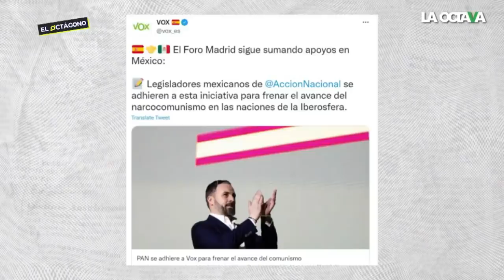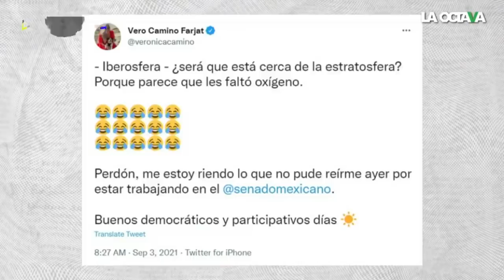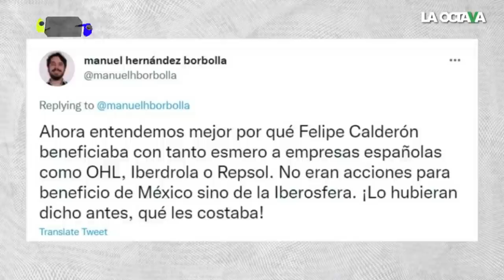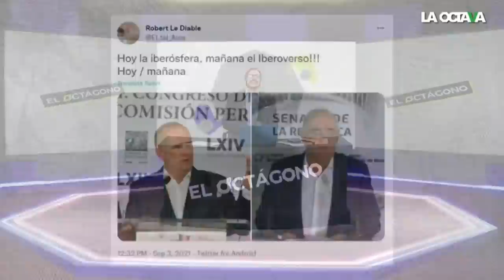Las redes se burlan de VOX, Calderón, Santiago Abascal y la 'Iberosfera'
Hernán Gómez recuerda los mejores memes y cómo los tuiteros se burlaron del término "Iberosfera" que nació luego del encuentro entre Vox y los panistas. Algunos aseguran que el nombre del primer mexicano que vivió en la Iberosfera fue Felipe Calderón.